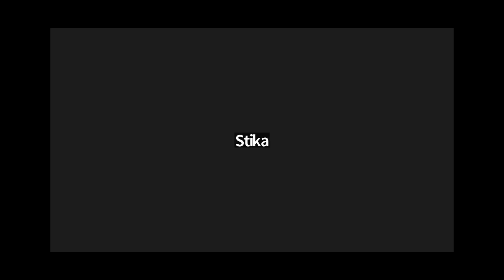7 ΔΙΑΜΕΣΟΛΑΒΗΣΗ ΓΙΑ ΕΠΙΛΥΣΗ ΤΩΝ ΔΙΑΦΟΡΩΝ ΕΡΩΤΗΣΗ ΑΠΟ ΤΗΝ ΕΛΕΝΗ ΣΤΙΚΑ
Τη Δευτέρα 15 Απριλίου 2024μας μιλήσε ο Νικόλας Κανελλόπουλος Γ.Γ. ΟΡΓΑΝΙΣΜΟΥ ΠΡΟΩΘΗΣΗΣ ΕΝΑΛΛΑΚΤΙΚΩΝ ΜΕΘΟΔΩΝ ΕΠΙΛΥΣΗΣ ΔΙΑΦΟΡΩΝ  Ο.Π.Ε.Μ.Ε.Δ.. Το θέμα  ο νέος θεσμός της Διαμεσολάβησης για την εξωδικαστική λύση των διαφορών.

Η διαμεσολάβηση είναι μια εναλλακτική μέθοδος εξωδικαστικής επίλυσης διαφορών. Σε αυτή τη διαδικασία τα μέρη που έχουν μια αστική ή εμπορική διαφορά συνεργάζονται με έναν ειδικά εκπαιδευμένο και διαπιστευμένο διαμεσολαβητή. Ο διαμεσολαβητής βοηθά τα μέρη να διαπραγματευτούν προκειμένου να καταλήξουν σε μια βιώσιμη και αμοιβαία ικανοποιητική λύση για τη διαφορά τους. Αυτό γίνεται χωρίς την ανάγκη να προσφύγουν σε μια χρονοβόρα και δαπανηρή δικαστική διαμάχη.
Ερωώτηση σχετικά με την αποδοχή του θεσμού απο τους δικηγόρους.